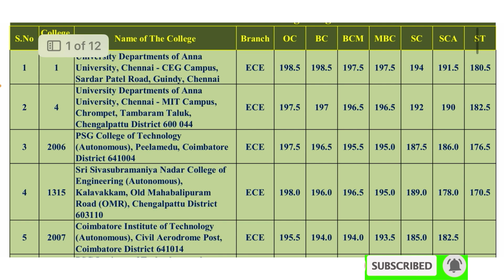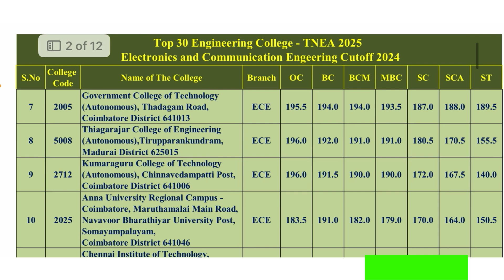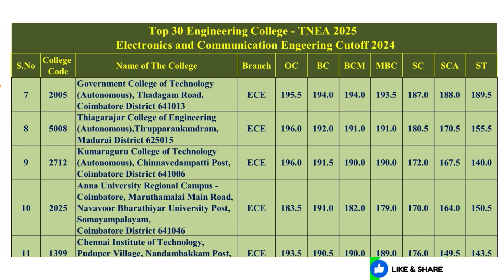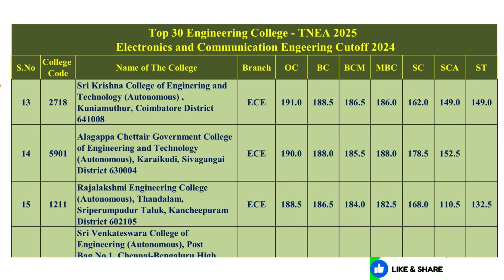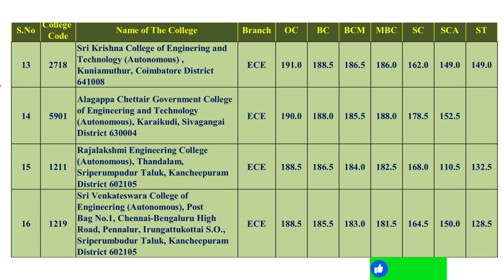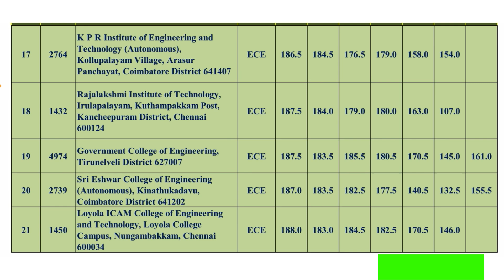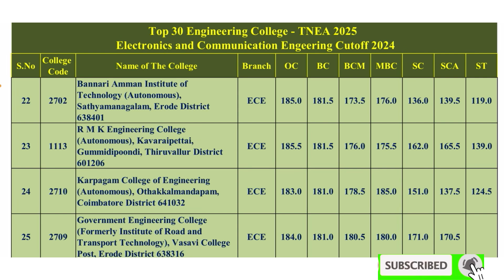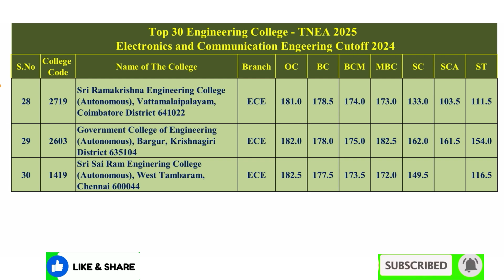Top 30 Engineering College | ECE Cutoff | TNEA 2025 | College and Category wise Cutoff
Top 30 Engineering College | Electronics and Communications Engineering Cutoff  | TNEA 2025 | College and Category wise Cutoff

Top 30 Engineering College | TNEA 2025 | CSE Cutoff | College and Category wise Cutoff